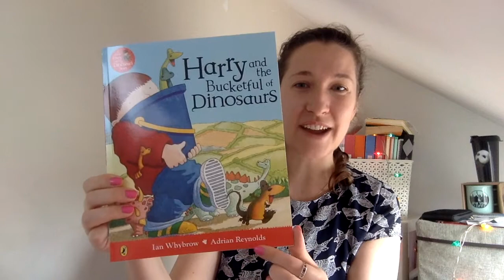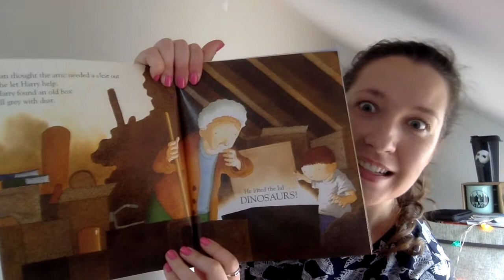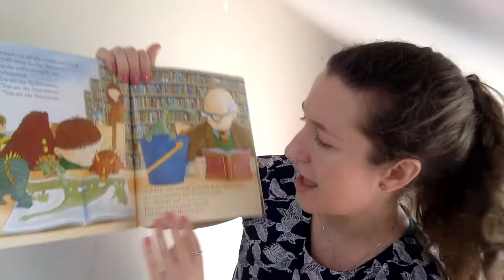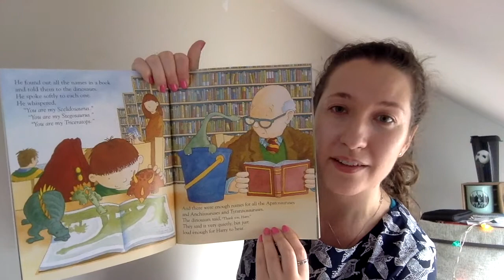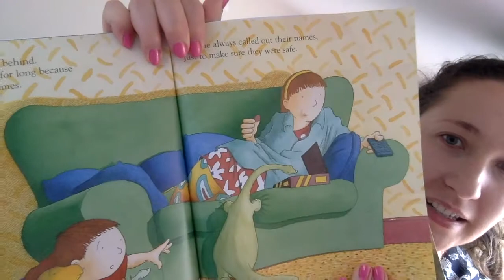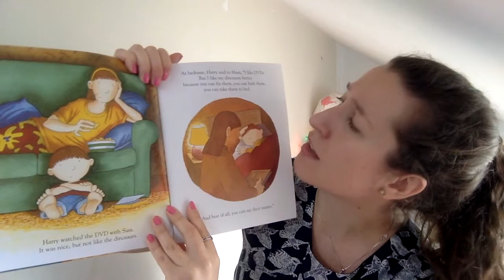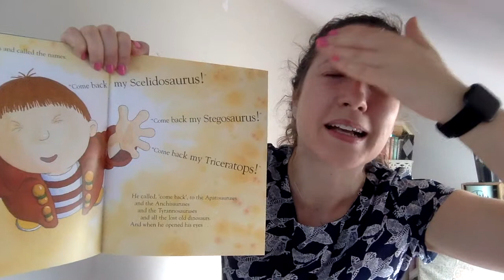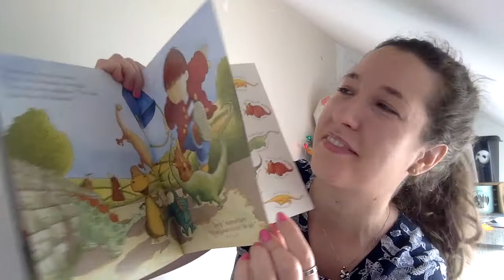Harry and the Bucketful of Dinosaurs by Ian Whybrow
In this video, I'll be reading you the story Harry and the Bucketful of Dinosaurs by Ian Whybrow. Happy watching! I hope you enjoy it.